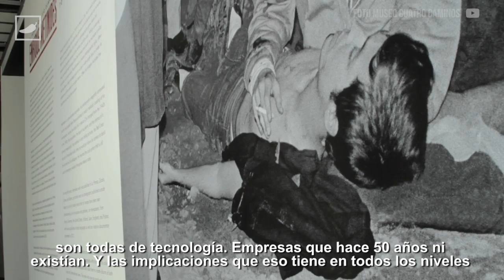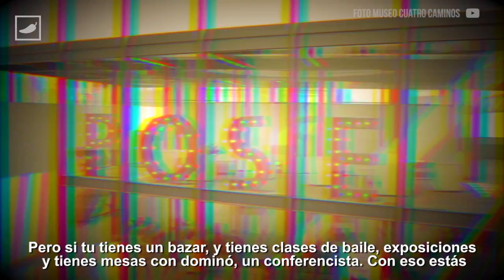Foto Museo Cuatro Caminos - Orgullos Chilangos 2017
Además de albergar propuestas artísticas innovadoras este año el Foto Museo Cuatro Caminos fue sede de importantes eventos entre ellos; muestras de Björk, Die Antwoord y el MUTEK.